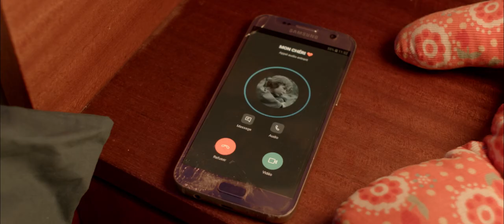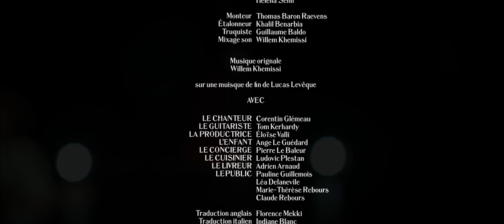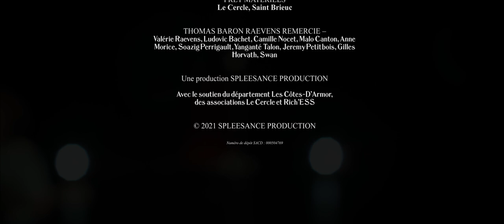DEMI-CŒUR Premier Court-Métrage (2021)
Je te résume l'histoire : Deux musiciens ringards sont prêts à tout pour la gloire. Leur situation ne les satisfait pas. Par tous les moyens, ils décident de s'élever ...

Le contexte de production

En avril 2021, appuyé d’une équipe d’artistes et de techniciens, Demi-Cœur prenait vie. Après un an de travail de post-production, ce court-métrage de seize minutes autoproduction est terminé ...

L’équipe du projet

Scénariste/Réalisateur : Thomas Baron Raevens
Compositeurs : Lucas Lévêque, Willem Khemissi
Directeur de la photographie : Thomas Delsaut
Assistante opératrice : Amandine Levarlet
Électricien : William Paumier
Opérateur son : Lucas Levêque
Scripte : Guillaume Trenda
Cuisinier : Martin Simoni
Chargés de production : Paola Zerbin, Garice Trindade, Helena Senn
Étalonneur : Khalil Benarbia
Monteur son : Willem Khemissi
Truquiste : Guillaume Baldo

Avec

Corentin Glémeau
Tom Kerhardy
Éloïse Valli
Ange Le Guédard
Pierre Le Baleur
Ludovic Plestan
Adrien Arnaud
Pauline Guillemois
Léa Delanevile
Marie-Thérèse Rebours
Claude Rebours

Une production SPLEESANCE PRODUCTION.

Avec le soutien du département Les Côtes-D’Armor, des associations Le Cercle et Rich’ESS.